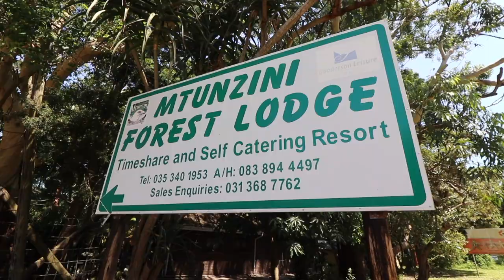ASFN Fishing Vlog 0178 - Zululand Harmony - "when summer fish sing together"